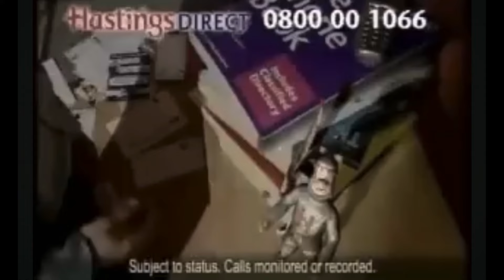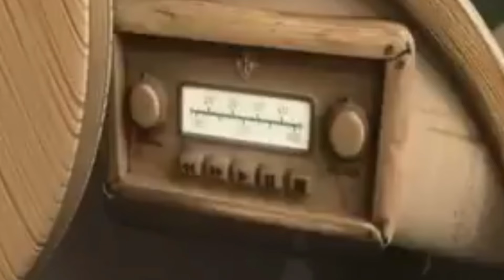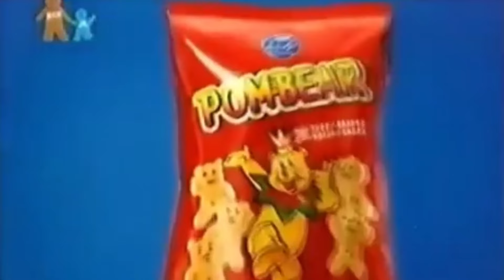proper nostalgic 2000’s british tv adverts you’ve probably forgotten about x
just another fun, nostalgic video to enjoy rather than a full, commentary video. enjoy!!